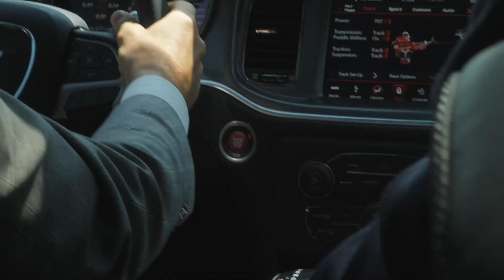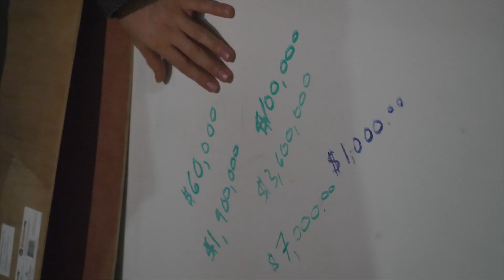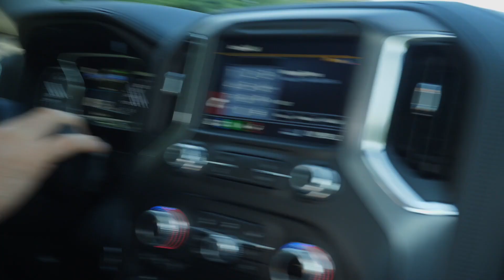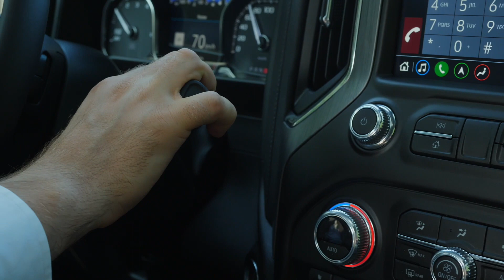How I Bought Both My Dream Cars by 29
The best investment you can make is……

Most would assume real estate, business, the stock market. While all of these things have their benefits there is one that trumps them all and that is investments in yourself; your skills, your competency and your brand. Investing in you makes all areas of your life better and gives you more freedom to do the things you want.

While you may watch this video and think it’s about showing off and buying nice cars don’t forget the underlying message – investment in yourself is the best thing you can do and makes things like this possible. Keep hustling and keep putting time, energy and money into your own growth and development.

Corrie is a speaker, entrepreneur and business owner of two companies that work with clients all across Canada. At the age of 18 Corrie started his career in the largest door to door company in Canada and soon become one of the top salespeople and trainers in that organization. From there he was recruited by a BC company and became the youngest executive of that billion-dollar organization at age 24 and was able to build a direct sales business that employed over 200 people and delivered $31 million in commissions in 3 years. A massive car enthusiast, natural health advocate and powerful educator, Corrie is dedicated to helping build the largest rise of young business people in history.